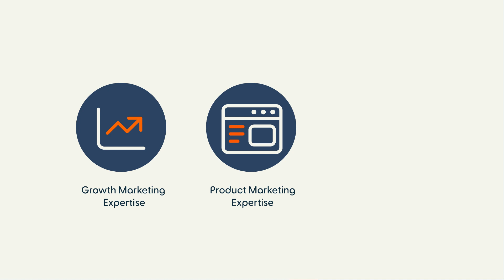Our Marketing Team is Transforming!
We are growing our Marketing team and your growth marketing expertise may be the impact we’re looking for.

“We need people like you. We need people to come here and build, to transform, to think about what this can become…” Geoff S., VP, Marketing

We’re Credit Acceptance. We’re drivingpossibility.